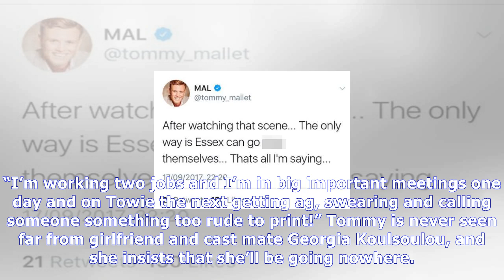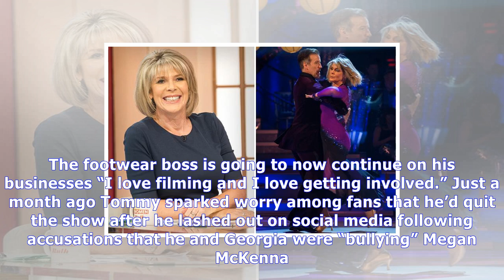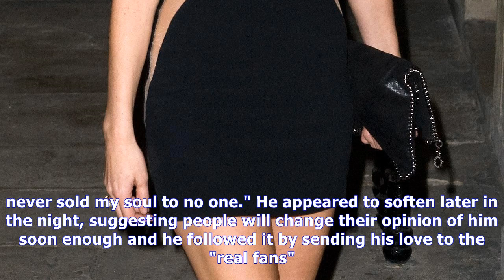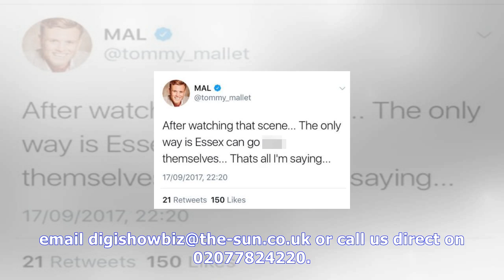Tommy mallet confirms he’s quit towie to escape all the ‘ag and swearing'| NEWS TODAY TV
Tommy mallet confirms he’s quit towie to escape all the ‘ag and swearing'
OUTIE The footwear entrepreneur and boyfriend of Georgia Koulsoulou has revealed he’ll now be stepping away from the cameras. This comes a month after he told the show to ‘f*** themselves’ By Lauren F...